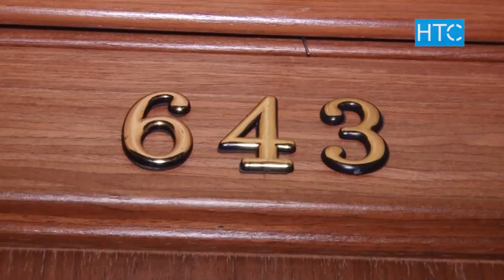Депутаты предлагают запретить освещать преступления в СМИ / 22.02.19 / НТС